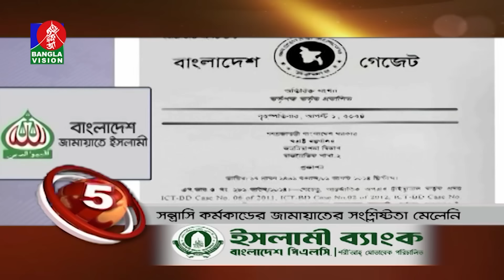Banglavision News Top Ten | 9 AM | 29 August 2024 | নিউজ টপ টেন | সকাল ৯ টা | ২৯ আগস্ট ২০২৪